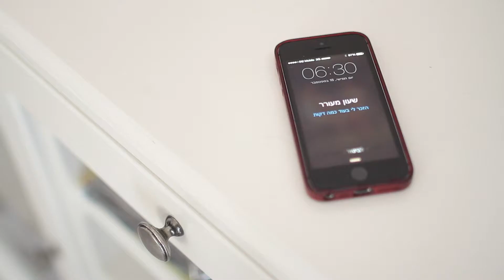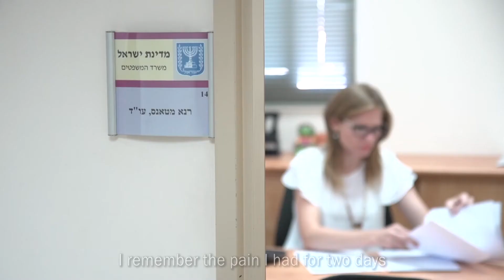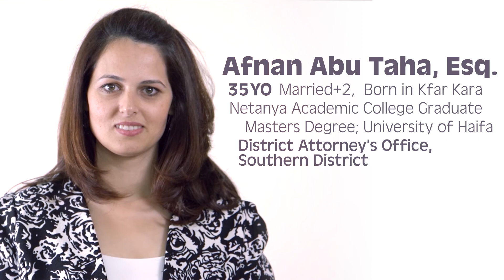Justice 2014 Master ENGLISH v2